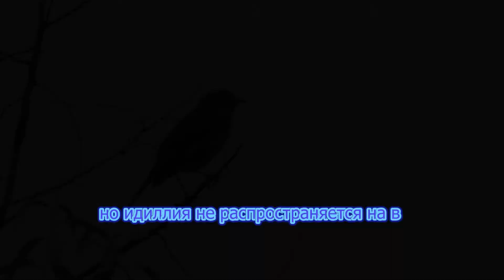Кривой Рог_птицы, август 15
главные герои на этот раз кукушки и камышовки, есессно)